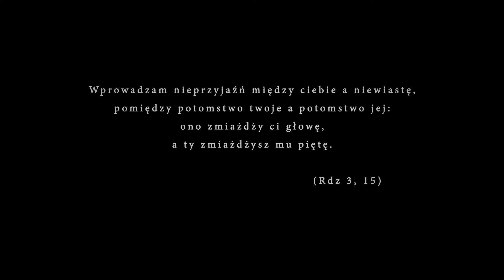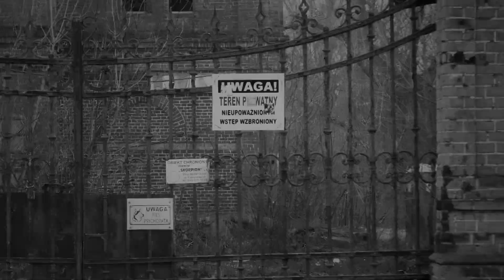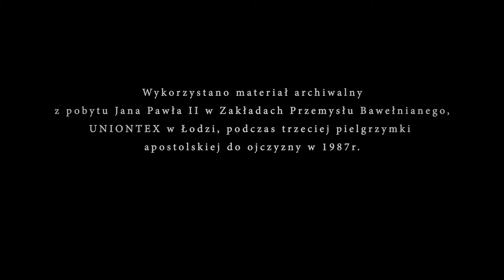Uniontex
Po zakładach Uniontex pozostały już tylko ruiny. Jednak historia zapisała tu, w Łodzi dzień pobytu pielgrzyma, św. Jana Pawła II w 1987 roku. Jest tak jakby słowa, które padły wówczas, nadal rozbrzmiewały pośród resztek murów zakładu Uniontex. To co było wtedy, a jest teraz mówi wyraźnie: panta rhei. Taka refleksja towarzyszy mi zawsze, gdy przejeżdżam ulicą Kilińskiego pomiędzy ulicami Milionową, a Tymienieckiego. To samo miejsce, ale czas już inny i Łódź inna i my starsi. On nigdy nie stoi w miejscu, ale ziemskie przemijanie też może być pokrzepiające. Panta rhei…słuchajmy wielkich myślicieli, którzy pojmowali świat ponad przeciętne rozumienie.